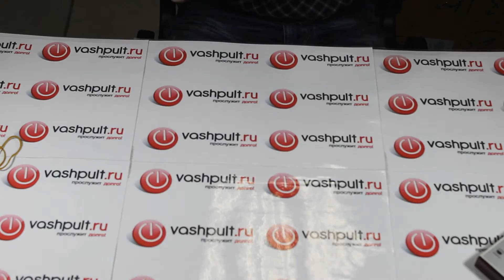Пульт Grundig TP-720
Команда ВашПульт.ру